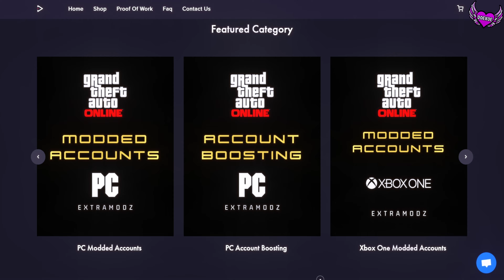ALL 25 LOCATIONS: How to Unlock Snowman Outfit & Earn $250,000! Snowman Collectibles Guide GTA 5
My guide of the new snowman collectible in GTA 5 Online as part of the latest Festive Surprise event week. I show the locations for each one and the rewards you get for destroying them all. In this video i help you out and show you all 25 snowman collectibles locations!